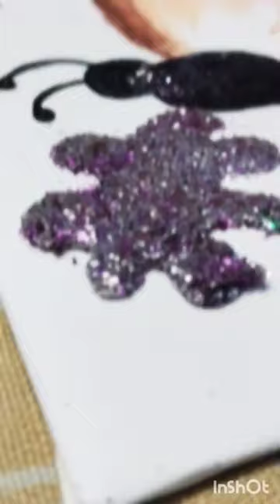Butterfly trending viral art oilpastel shorts